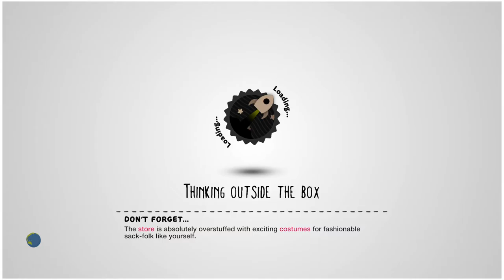LittleBig planet crossey